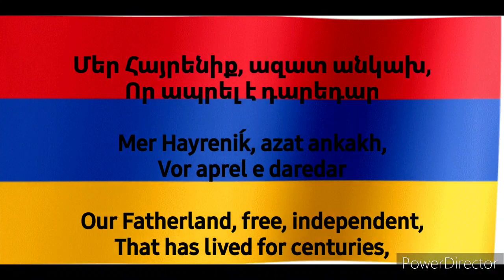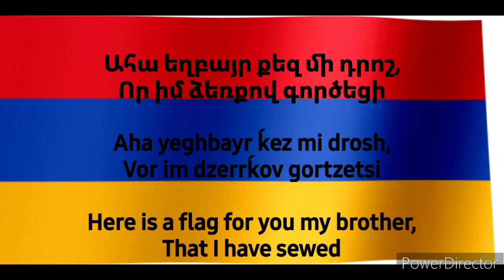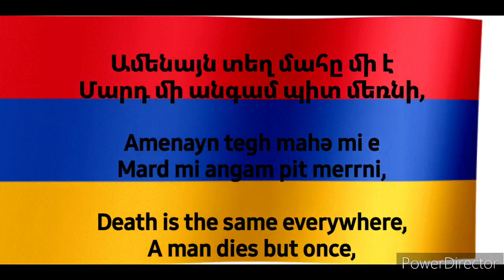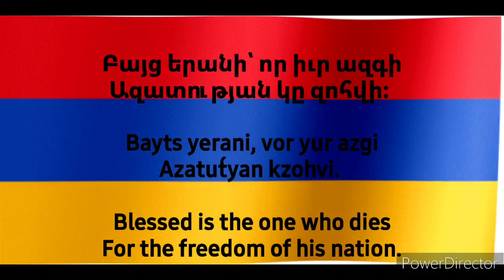National Anthem of Armenia Մեր Հայրենիք (AR/EN)